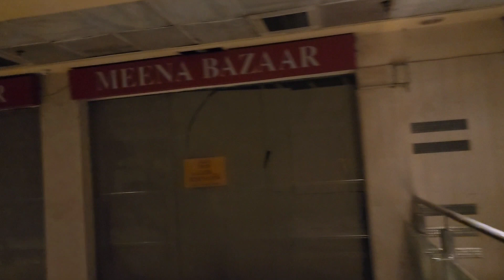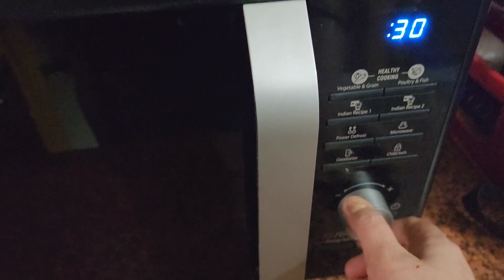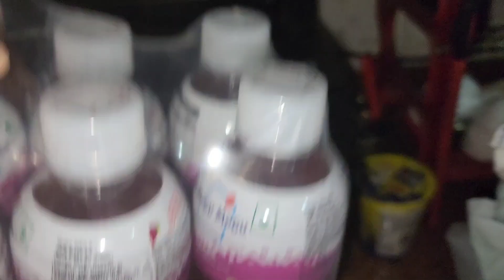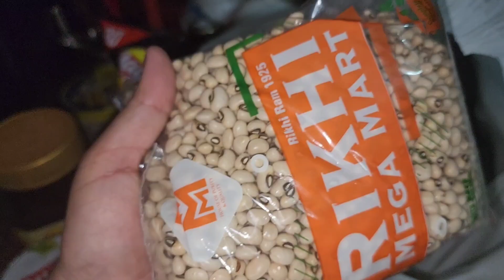something 👻 HAUNTED/busy day with household work/protein oats recipe/mera all time favorite dinner 🧿